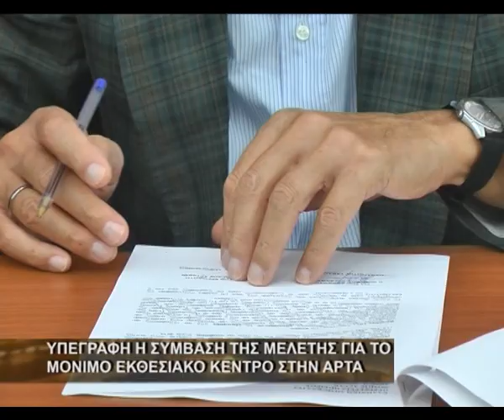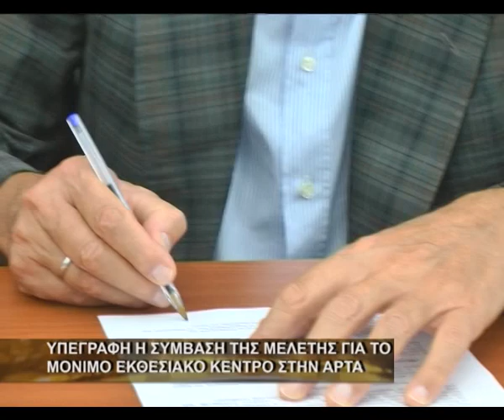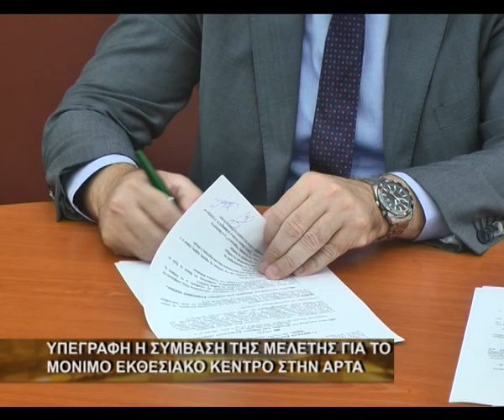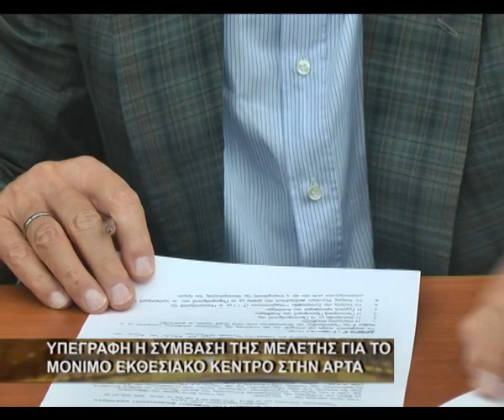Υπεγράφη η σύμβαση της μελέτης για το μόνιμο Εκθεσιακό Κέντρο στην Άρτα.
Υπεγράφη μεταξύ του Δημάρχου Αρταίων και του Εκπροσώπου της αναδόχου εταιρείας η σύμβαση της μελέτης για το μόνιμο Εκθεσιακό Κέντρο στην Άρτα.Το κτίριο θα έχει εμβαδό 3.000 τ.μ και θα εξυπηρετεί εποχιακές εκθέσεις προϊόντων. Κύριος στόχος να καταστεί πόλος έλξης για εκθέτες και επισκέπτες.